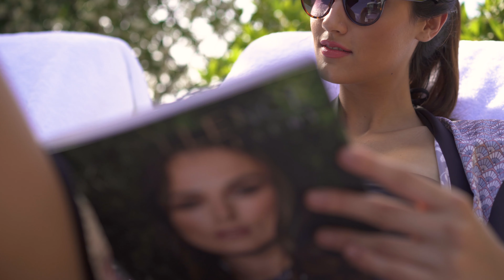Unforgettable Experiences in Rome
Experience Rome in unparalleled luxury. Stay in the Roman Penthouse, 560m2, the most exclusive apartment in the heart of La Dolce Vita, with incredible views over the Eternal City.  Explore the city aboard a Vespa, then savour a delicious picnic at Villa Borghese. Let yourself be seduced by the great beauty of Rome.